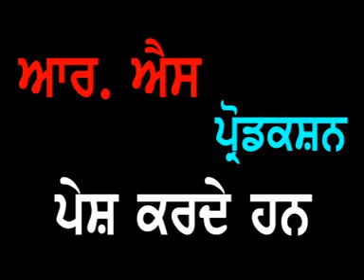Punjab Darpan 25 03 2016 Veer Kulwant Singh Shahkot